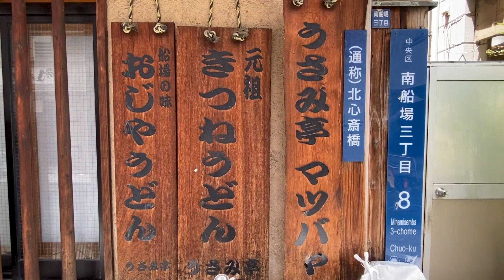【大阪/南船場】創業１３０年「きつねうどん」発祥の店の名物「おじやうどん」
創業１３０年の老舗で大阪名物「きつねうどん」発祥の店に行って来ました。
今回は「きつねうどん」と同じく人気メニューで名物の「おじやうどん」を食べました。
見た目の具沢山の鍋焼きうどん風ですが、四角い鉄鍋にうどんとおじや（ご飯）が入っていてボリューム満点。
一度で二度美味しい名物料理です。